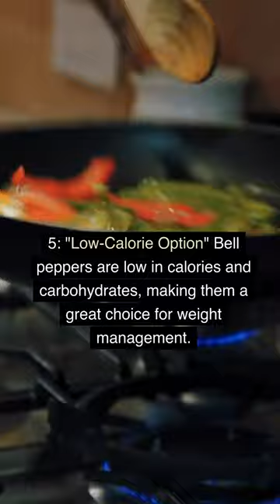5 Surprising Benefits of Eating Bell Peppers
Discover the surprising benefits of incorporating bell peppers into your diet!